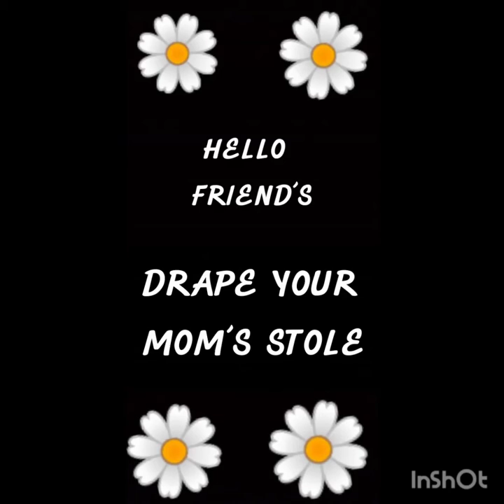DRAPE OF STOLE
Hey guys,  I draped the stole in such an awesome outfit, her u goo
Refashion using a stole